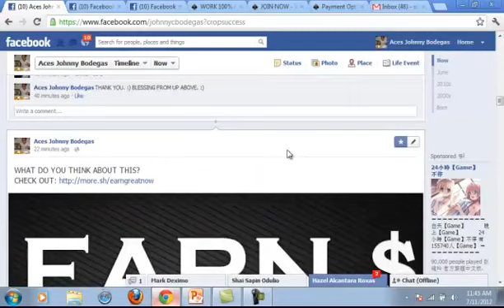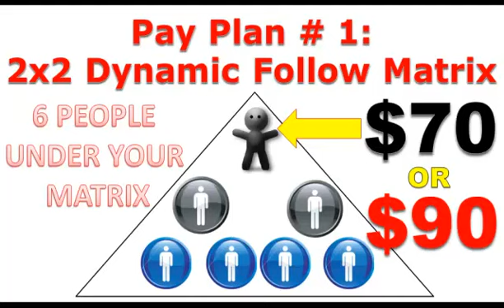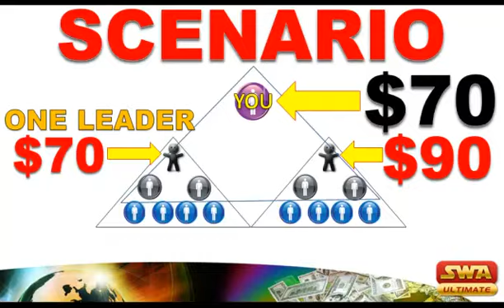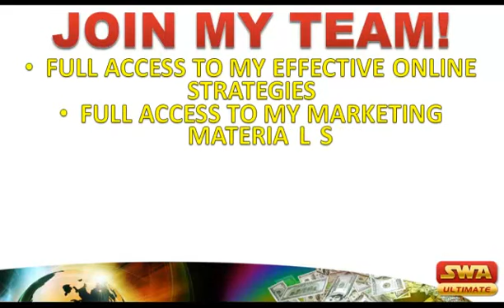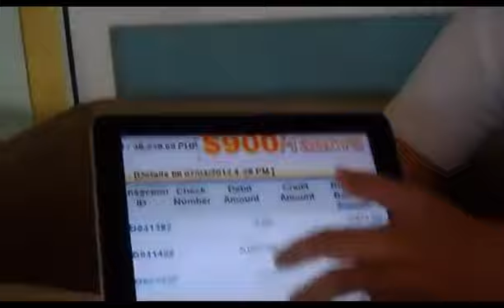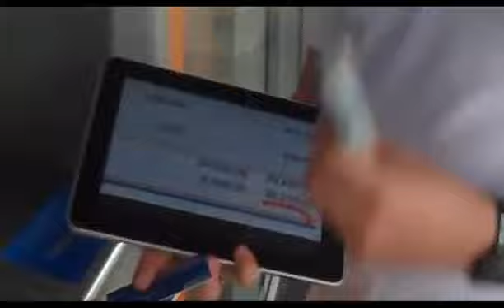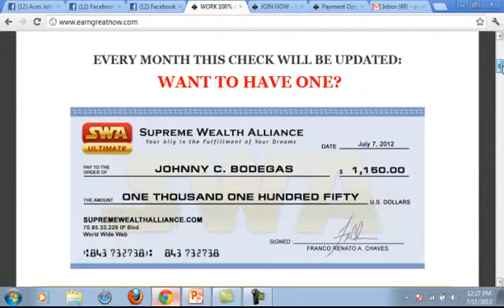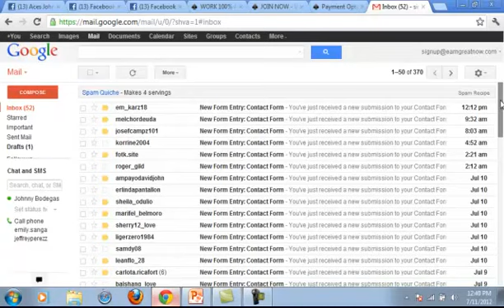HOW DO WE EARN DOLLARS ONLINE USING FACEBOOK & INTERNET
Ikaw kelan mo plano pag kakitaan ang FACEBOOK mo?

Gusto mo rin bang kumita ng ₱20,000 - ₱50,000/mo?

₱2,500 lang 'to kapalit ng mas magandang kinabukasan. 'Wag mo pagdamutan ang iyong sarili. Ikaw at ang pamilya mo rin naman ang makikinabang.

"IF YOU BELIEVE THE DOUBTS IN YOUR MIND,
YOU WON'T ACHIEVE THE DREAMS IN YOUR HEART."

For those who are interested to EARN MONEY ONLINE USING FACEBOOK!

FOLLOW THESE SIMPLE STEPS:
4 - TO JOIN :  Please Contact the FIRST PERSON who shared this opportunity to you

Please Message me if u want this kind of Online Business Opportunity It's worth learning and joining in this program!